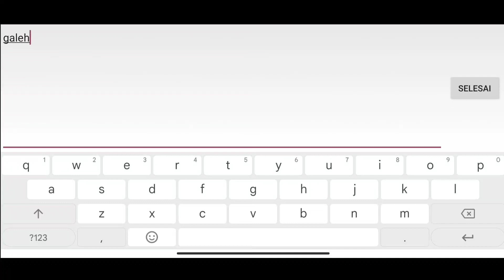CODE COUPON THE SPIKE VOLLEYBALL STORY